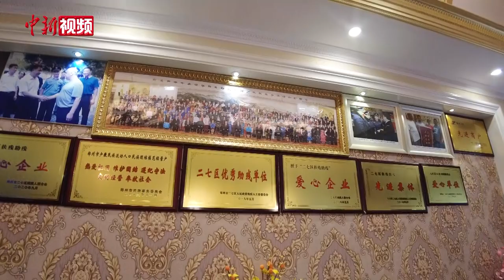阿地力•买买提：做公益可以“凡尔赛”一些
眼前这位有些“凡尔赛”的大叔叫阿地力•买买提，新疆喀什伽师县人，维吾尔族。2003年，他两手空空来到郑州摆摊烤“羊肉串”，如今经营着300平方米的新疆特色美食城，在郑州扎根安居乐业。这些年来，他捐助困难病患、资助残疾儿童、帮扶孤寡老人，为环卫工、残障人士等弱势群体供免费餐，为贫困学子提供勤工俭学岗位，带领员工街头巷尾献爱心，做着一件比一件“光荣”的事情，但却从不计算为此花了多少钱。